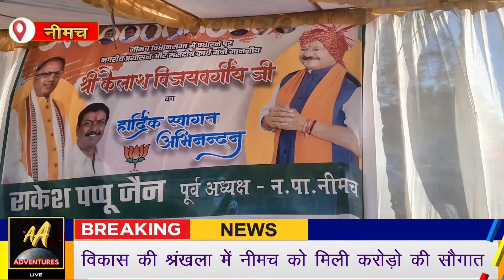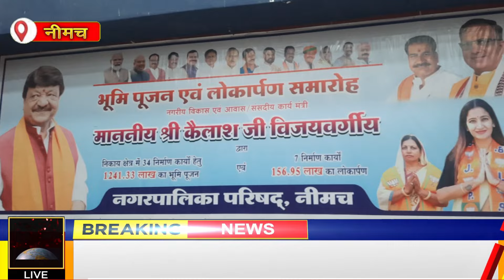म.प्र. के नगरीय प्रशासन मंत्री कैलाश विजयवर्गीय पहुंचे नीमच | नीमच को मिली करोड़ो की सौगात..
मंत्री कैलाश विजयवर्गीय के नीमच दौरे का एक्सक्लूसिव कवरेज

मध्य प्रदेश के नगरीय प्रशासन मंत्री कैलाश विजयवर्गीय पहुंचे नीमच | विकास की श्रंखला में नीमच को मिली करोड़ो की सौगात | कैलाश विजयवर्गीय द्वारा 14.8 करोड़ के विकास कार्यों  का हुआ भूमिपूजन